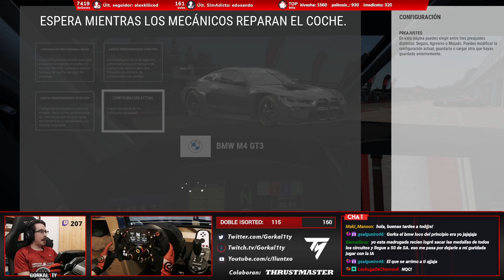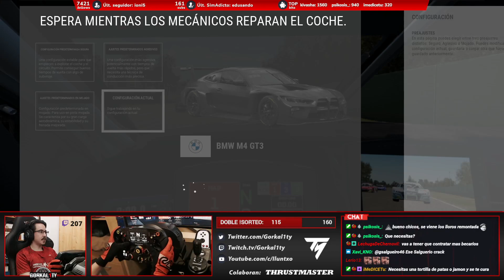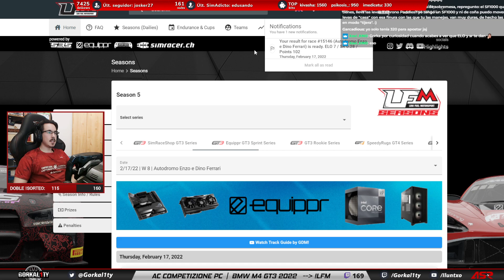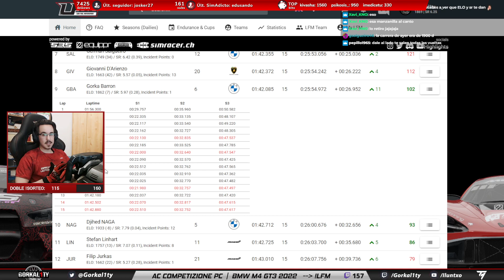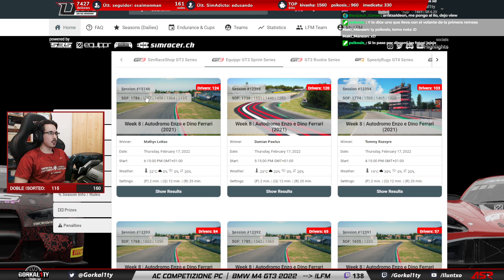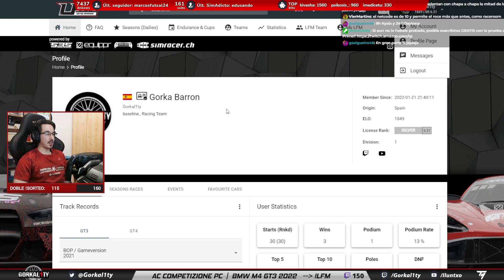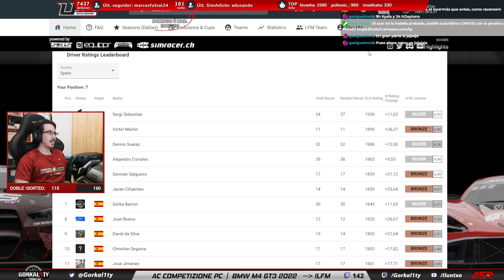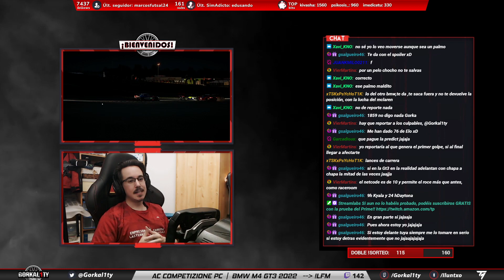ASSETTO CORSA COMPETIZIONE | GT3 EN IMOLA LFM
¿Quieres estar al tanto de todo?

¿Alguna duda?

🎜Infraction: Getting Hot